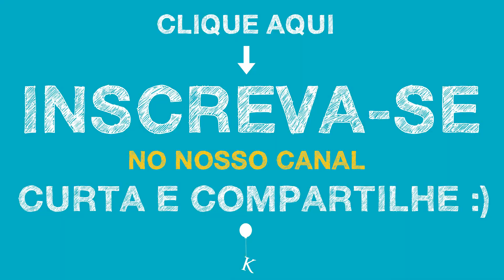TIPIKO #33 - FORÇA BRUTA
TÍPIKO - mini vídeos de humor sobre situações típicas da vida.
#33 - Força Bruta

Porque tem coisas que só o "jeitinho" resolve...

Com Ariane Guerra e Thais Kah.